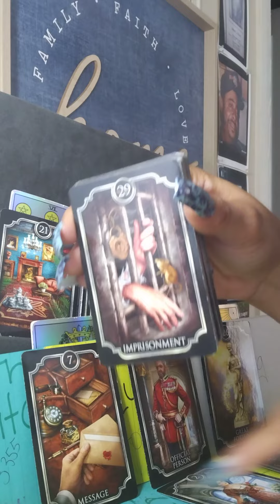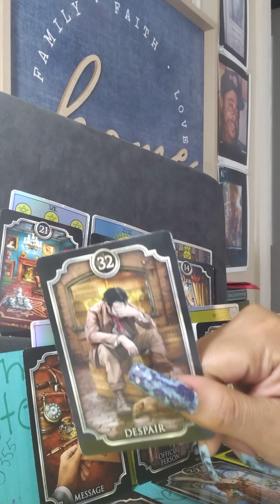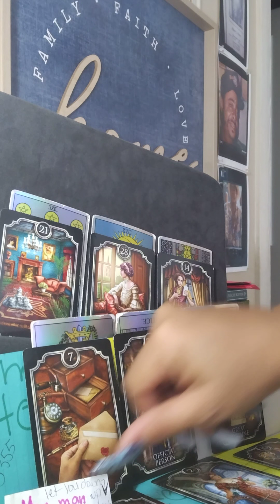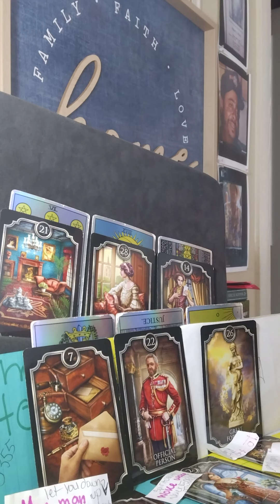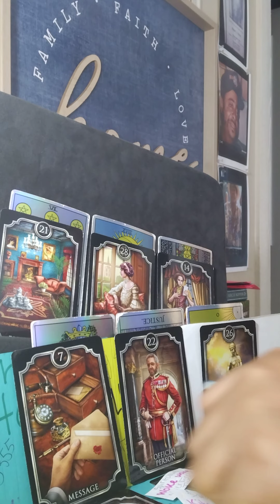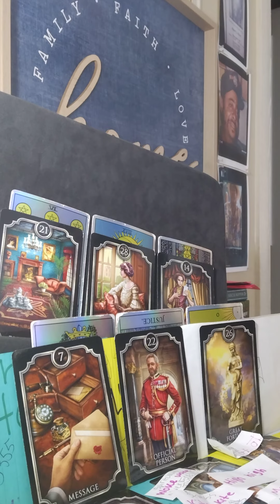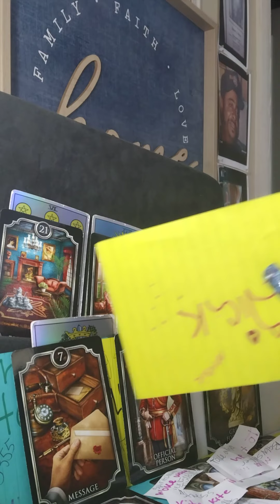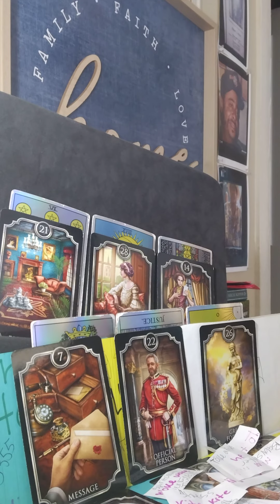Meghan/Roc nation 🎶🎵 Part 2